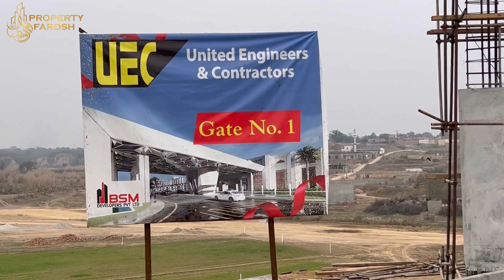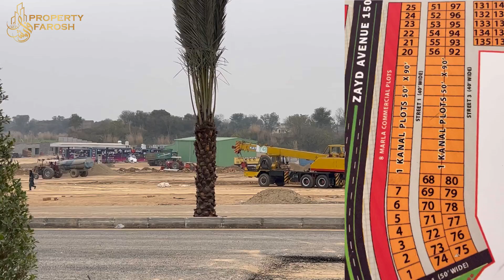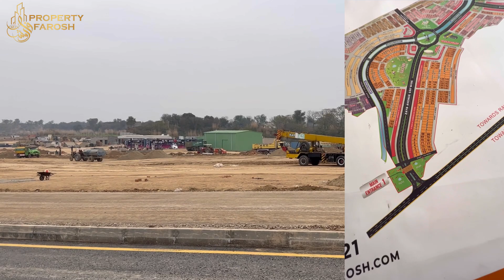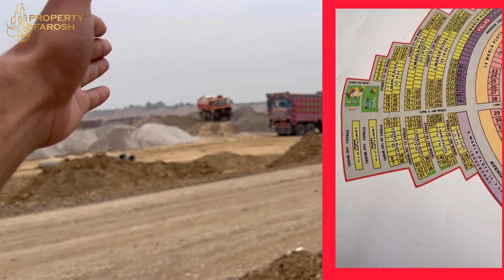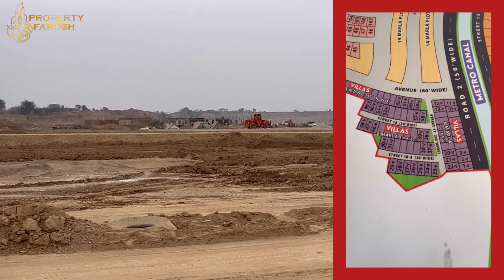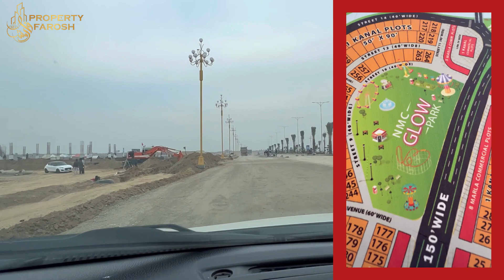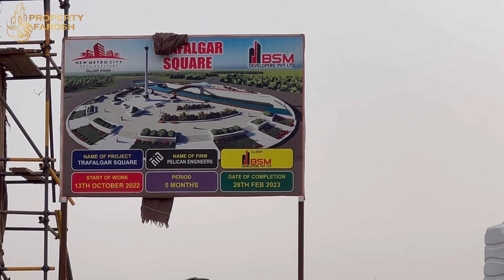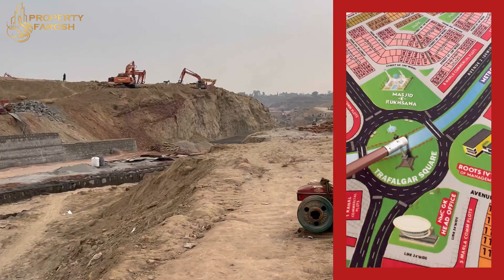New Metro City Gujar Khan | Latest Development Updates | 28-December-2022 | Complete Details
New Metro City Gujjar Khan , state-of-the-art project. It is a mega-development launching soon at the prime location of the city. It is an exclusive housing society with graceful features and countless unique amenities. This project is launching close to Islamabad, which is one of the most important cities in Pakistan. The lifestyle planned in this venture is up to date and 100% as per the requirements of modern buyers and investors. Also, the launching rates of plots are low and will surely come with flexible payment plans.

metro city
housing scheme
new housing scheme
affordable housing scheme
New metro city gujar khan Blocks
New metro city gujar khan Latest Development
bsm developers
new metro city shedule
new metro city gujar khan development charges

Rudn Enclave

Rudn Enclave 14 marla
Rudn Enclave Site Visit

Kingdom Velly

BWC Visit
Capital Islamabad
Blue World City Islamabad Site Visit

parkviewcity
parkviewcity
parkviewislamabad
parkviewcity
islamabadplotsinIslamabad
SocietyTourism

naamacapital smart city Islamabad
prime block overseas block map
review executive
block executive block capital smart city

todaylahore smart city rates
lahore smart city villas
lahore smart city entrancelahore smart city
new bookingsmart city